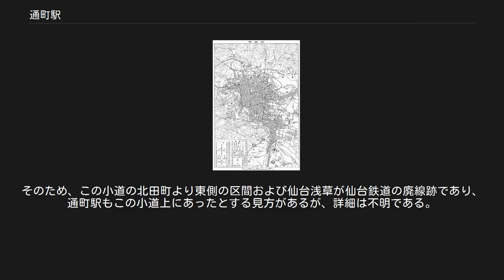通町駅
1927年（昭和2年）頃の仙台市および近郊地図。
仙台鉄道（仙臺軌道）は地図の上の方。
この地図では通町駅は北田町の西側に記されている。
建設前の仙台市電北仙台線は予定線として点線で示されており、仙台鉄道と交差している。
 通町駅または通丁駅は、かつて存在した仙台鉄道（仙台軌道）の駅である。
宮城県仙台市にあった。
 正式な読みは不明であり、通町駅が営業していた当時の地図では「とうりまちえき」、あるいは「とうりちやうえき」との平仮名表記（歴史的仮名遣）が見られる。
 現在の仙台市では通町に表記が統一されており、「とおりちょう」と読むのが一般的である。
 通町駅は1922年（大正11年）10月6日に開業した。
この時は、仙台軌道（仙台鉄道）の起点駅だった。
しかし仙台市電の建設がこの駅に大きな影響を及ぼすことになった。
 路面電車である仙台市電は、仙台市の中心部に環状線を完成させた後、そこから分岐して四方へ延びる支線の建設を続けていた。
この支線の一つである北仙台線の計画において、仙台鉄道と仙台市電の軌道が交差することが問題になった。
これについて国は立体交差で北仙台線を建設するように仙台市へ指示したが、建設費用の問題から仙台市は仙台鉄道に対して平面交差を申し入れた。
最終的には、仙台市が費用を負担することを条件に、仙台鉄道の通町駅から北仙台駅までの区間を廃止するということで両者が合意した。
 こうした経緯を経て、通町駅は1937年（昭和12年）2月に廃止された。
 通町駅のあった場所は、現在の住所で宮城県仙台市青葉区通町に当たる。
 しかし、通町駅の詳細な位置については地図によって異なっている。
青葉神社通と堤通との間を、それらと並んで南北に通じる北田町を基準にして、通町駅をその西側に記している地図と東側に記している地図がある。
 北田町の東側に記している地図では、現在は東端が青葉神社通となっている北十番丁がそのまま東に延びて、さらに北田町との交差点を越えた先の突き当たり付近に通町駅を記している（地図）。
 他方、北田町の西側に記している地図では、北十番丁と北田町の交差点の南西角付近に通町駅を記している（地図）。
 この地域には小川を暗渠化した上に造られた小道が、北山五山の1つ資福寺の門前付近（地図）から堤通まで（地図）東西に通っている。
この小道の東端に続いて仙台浅草が東西に通じ、宮城県道136号北仙台停車場線をはさんで仙台浅草の東方に仙台鉄道の北仙台駅があった。
そのため、この小道の北田町より東側の区間および仙台浅草が仙台鉄道の廃線跡であり、通町駅もこの小道上にあったとする見方があるが、詳細は不明である。
 仙台鉄道（仙台軌道） 仙台鉄道線 通町駅 - 北仙台駅